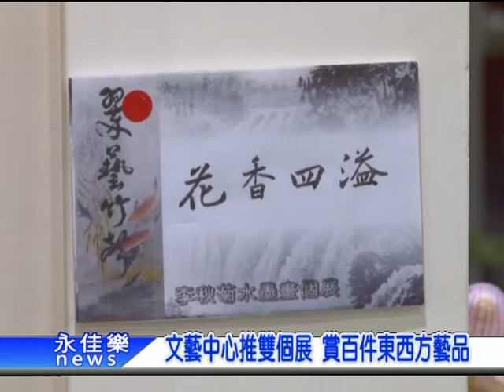0417文藝中心推雙個展 賞百件東西方藝品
新莊文化藝術中心自即日起至4月22日止，在一樓藝術廳A、B廳分別展出畫家蕭旭陽水彩畫與李秋菊水墨畫雙個展，百餘件東西方繪畫的精緻與美感，一次滿足所有喜愛藝術的市民朋友，歡迎民眾在展覽期間蒞臨欣賞。